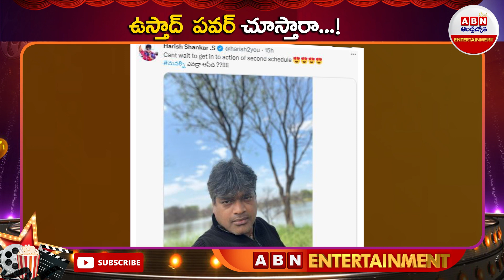Ustaad Bhagath Singh First Glimpse Release : ఉస్తాద్ పవర్ చూస్తారా..! || ABN Entertainment